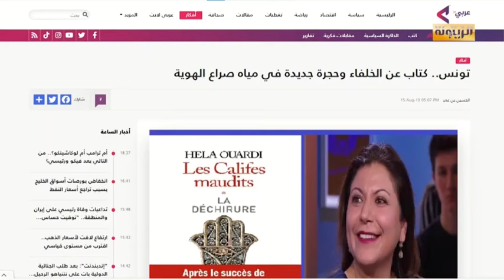الحكيمي: مركز تكوين في مصر تذويب للإسلام في عدة كـ،ـيانات وانتقلنا من حوار الأديان إلى دمج الأديان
سليم الحكيمي: مركز (تكوين) في مصر تذويب للإسلام في عدة كـ،ـيانات وانتقلنا من حوار الأديان إلى دمج الأديان